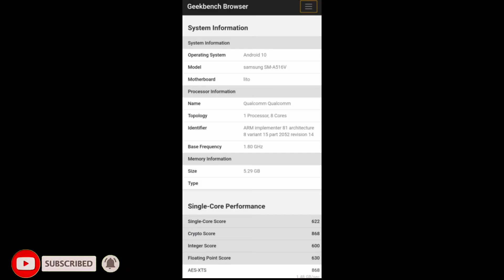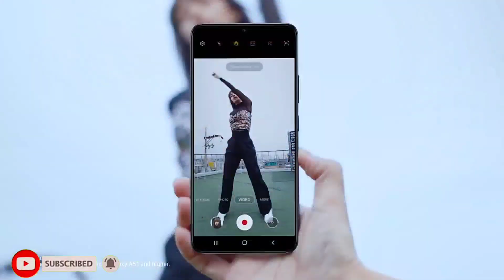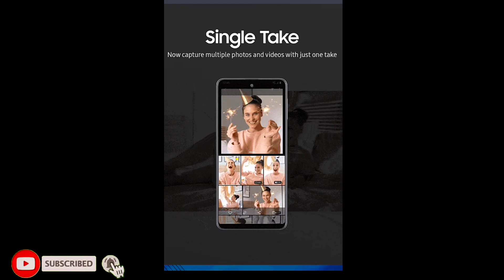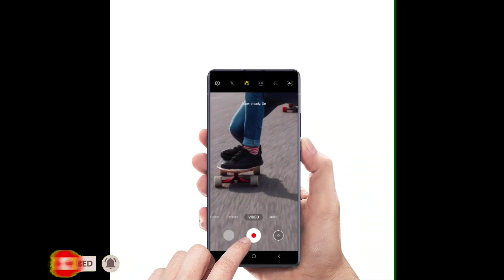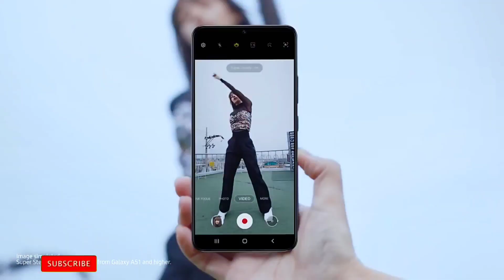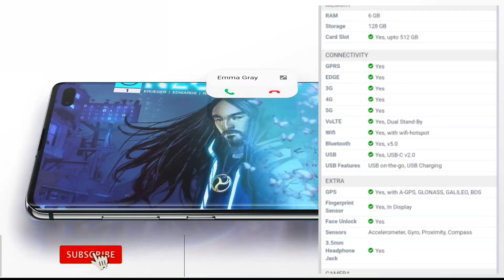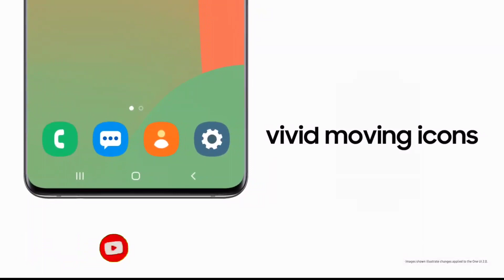[UPDATE] SAMSUNG GALAXY A51s & A71s🔥🔥🔥| 64MP camera|5G |SNPD 765g|Launch date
Samsung Galaxy A51s | Confirm Specification, Flagship Killer, SD 765G | A51s Price In India, Launch

Video in timestamp

0:00 Preview
0:33 A51s Image
0:58 Channel Introduction
1:42 Geekbench confirmation
3:02 SPECIFICATION -Processor
3:26 SPECIFICATION - Display
4:28 Camera Setup
6:03 Battery 🔋
6:26 Extras
7:03 Pricing
7:30 A71s Geekbech Listing
7:45 A71s Camera

Follow us for more interesting videos

samsung galaxy a51s launch date in india,
samsung galaxy a51s official video,
samsung galaxy a51s specification,
samsung galaxy a51s pubg test,
samsung a51s,
samsung a51s price in india,
samsung a51s launch date in india,
galaxy a51s,
galaxy a51s price in india,